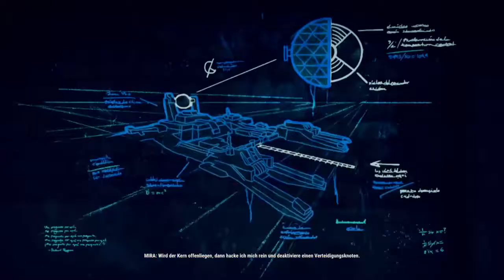Der Plan für Zona Uno [020] Let‘s play Just Cause 4